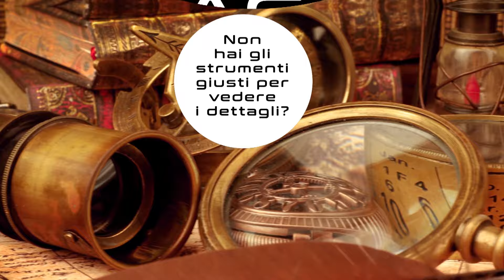Esaline Promo - ITA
Oggi documentare, registrare o condividere facilmente immagini e video è alla portata di tutti grazie alla lampada operatoria Esacam di Tecnomed Italia.
• 60.000 Lux
• Sensore per le regolazioni
• Videocamera Full Hd con Zoom 30 X e autofocus
• Alimentazione 24 Vac
• Certificazione: 93/42/EEC

A soffitto o sul riunito? Testa singola o doppia? Con o senza videocamera?
Puoi decidere tu la configurazione che preferisci, grazie al perno da 35mm la linea Esa Line può essere applicata sui pali dei riuniti più popolari ed è compatibile con l’applicazione a soffitto proposta da Tecnomed. Potete scegliere la lunghezza del palo a seconda dell’altezza del soffitto e, nel caso di testa doppia, aggiungere l’apposita ganascia.